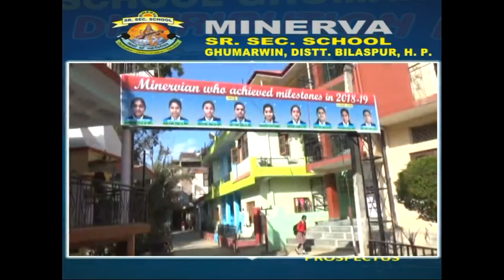Shimla BJYM Meeting 19 April 2022